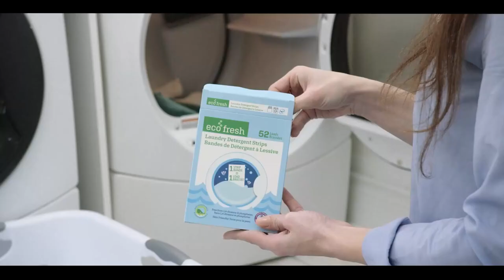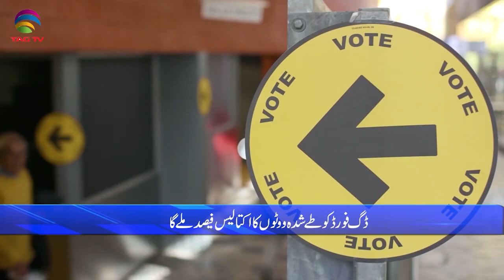International & Canadian News Bulletin in Hindi/Urdu - June 2, 2022